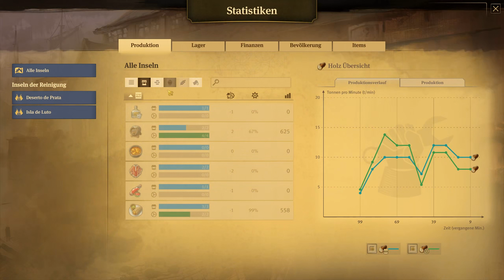ANNO 1800: Der silberne Käfig [#329] [2K] - Szenario: Mehr Rum = mehr Leistung? | Let's Play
Produktbeschreibung:
► «Anno 1800»
► Aufbaustrategiespiel von Ubisoft